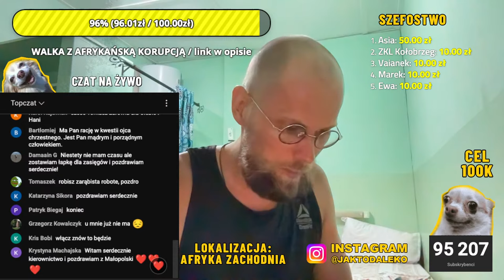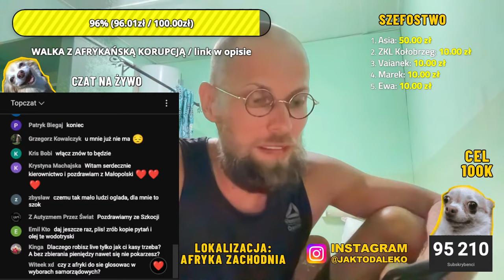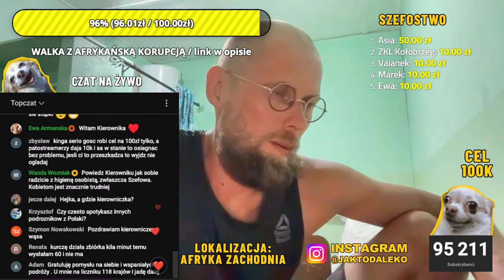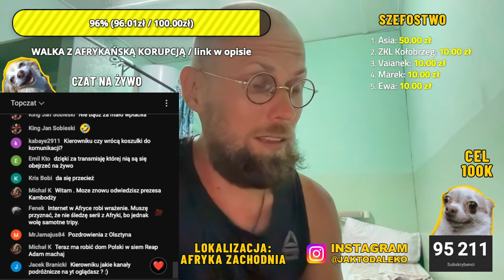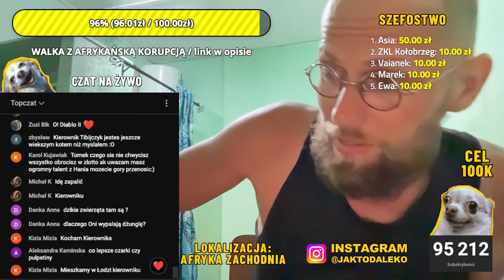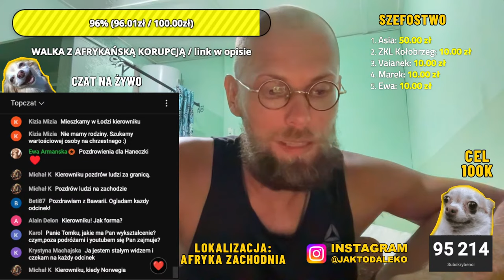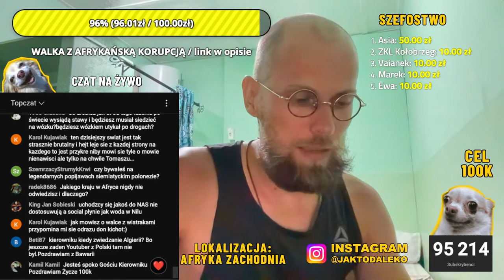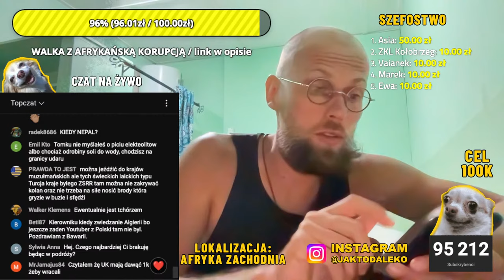CZY BĘDĘ CHRZESTNYM DZIECKA WIDZKI - ODPOWIADAM NA TRUDNE PYTANIA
Czy będę chrzestnym Ewy dziecka? Nietypowe pytanie od Widzi Ewy.